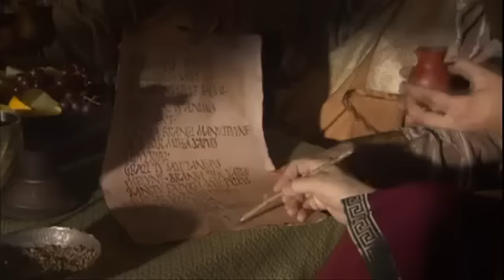Rome: The Rise and Fall of an Empire - Episode 11: The Barbarian General (Documentary)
The Roman Empire was the largest and most powerful in history, but how did ancient Rome achieve its greatness? And why did it eventually collapse? In this epic series, we explore these questions, following the most dramatic Roman characters as they lead an empire slowly sliding to its own destruction and the Barbarian leaders who brought about that destruction. We vividly recreate the living environment of the time: teeming Roman streets, struggling armies, gladiators, Roman excesses and debauchery, the camps and villages of the barbarians, and the deeply human struggle of outsiders to conquer and Romans to survive.

Episode 11: The Barbarian General

By the end of the fourth century, Romans and barbarians live together uneasily in the empire, a situation that often explodes into violence. When Emperor Theodosius enlists the Goths as mercenaries, he relies on his trusted general, the half Vandal, half Roman Stilicho, to ensure the Goths loyalty.

But Theodosius uses the Goth soldiers as canon fodder in a civil war, causing them to rebel under the leadership of Alaric, a man they call king. Theodosius dies soon thereafter and leaves the Empire to his two young sons, naming Stilicho as regent in the west.

As Alaric seeks to find a home for his people in the Empire and Stilicho fights to protect that empire from new enemies, the two men cross paths, sometimes as allies, sometimes as enemies.

But in the end, both will fall victim to Roman prejudice. And the Goths, realizing that Romans want nothing to do with barbarians, will strike back against Rome itself.